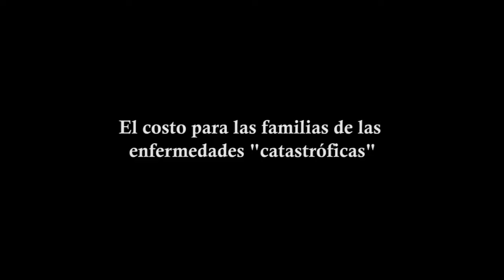Las enfermedades catastróficas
En una columna exclusiva para DyN, Esteban Lifschitz, consultor en políticas sanitarias, se refirió al costo de las llamadas enfermedades catastróficas. 'Requieren más del 30 por ciento de los ingresos de una familia para ser cubiertas', advirtió. Planteó reformas para afrontar esa problemática